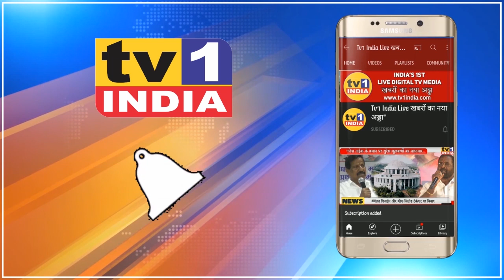Airport आंदोलनः उद्धव सरकार को दिबा के लिए न्याय देना होगा-डॉ. संजीव नाईक